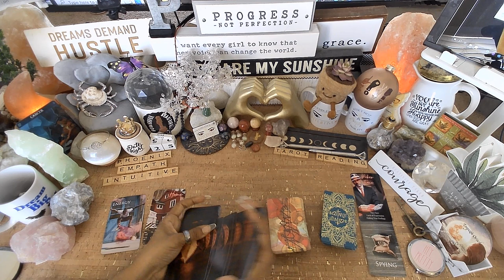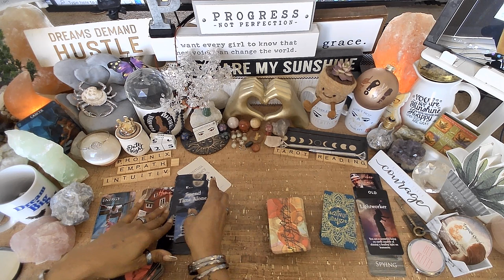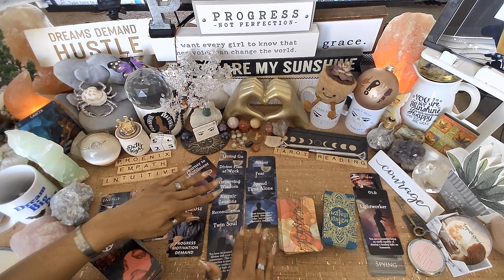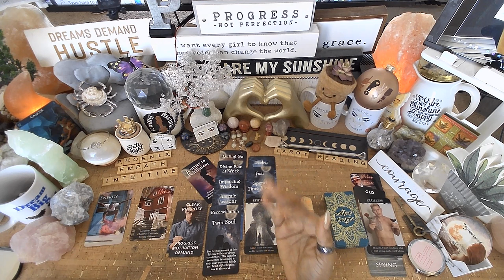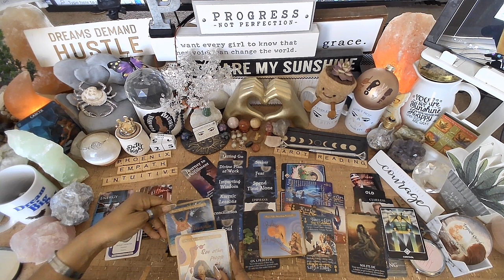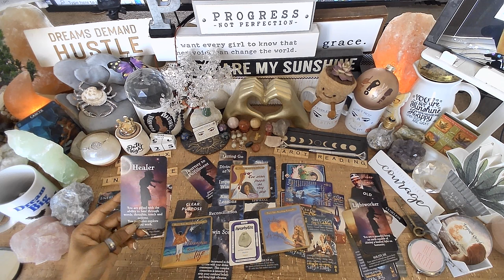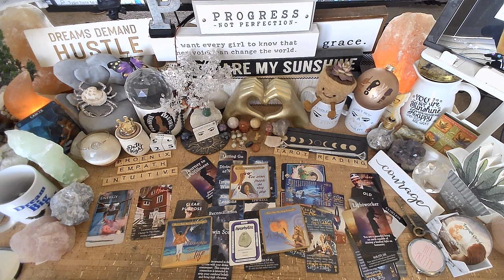♋️ Cancer ♋️ Dont Take Anything Personal! EVERYTHING YOU NEED TO KNOW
Dont Take Anything Personal

🃏TAROT CARDS:🃏